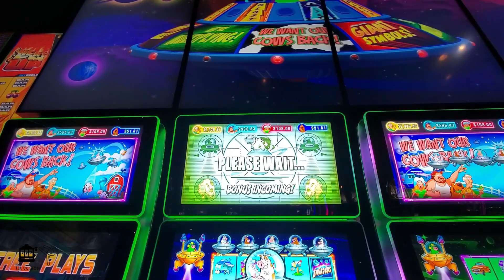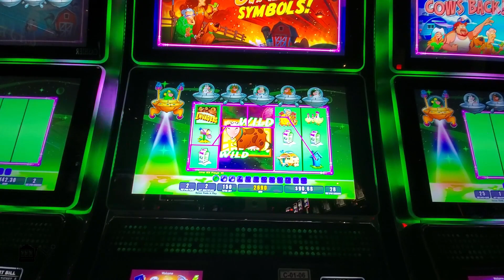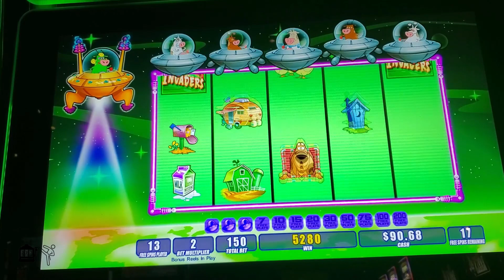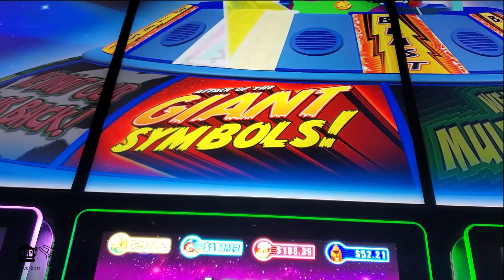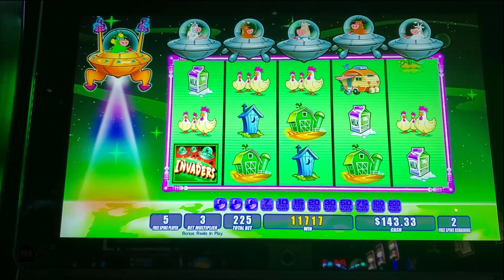Invaders Attack From the Planet Moolah Bonus Session at Winstar Casino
FINALLY!!!... We have been waiting for this game to come to Winstar.  This is our first time playing it and it did not disappoint.   Hope you enjoy as much as we did.

When playing casino slots, the odds are against Us.  Please play responsibly.